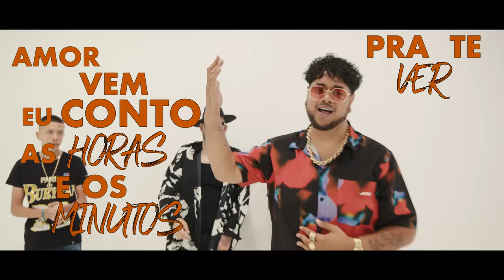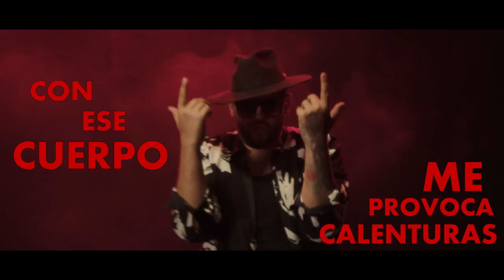Micky G x Moncho Chavea x Sameri Fernandez x Marino Tirado - DANDO VUELTAS (Video Oficial)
LETRA:
voy dando vueltas
me enamore de ti
cuando te vi pasar
con tu pelito sueto contigo me voy a escapar
voy dando vueltas veo a una niña
ella me ronea que bonita es ella con su pelo suelto su cara morena
vou dando voltas por uma mulher
olha as suas amigas ela diz que quer
eu me ponho doido ela conmigo vem
me enamore hay de esos  ojos negros esa sonrisa y me la lleve
su papa no queria pero no sabia que era mi mujer que era mi mujer
me siento preso yo siempre recordando me quedo durmiendo pensando en tus besos
desde aquel día cruzamos la mirada y yo ya sabia que ibas a ser mia hay que ibas a ser mía
amor vem eu conto as horas e os minutos pra te ver o meu amor eu ja nao sei que fazer
voy dando vueltas por una niña por una niña ella me ronea con su pelo suelto su cara morena
vou dando voltas por uma mulher olha as suas amigas ela diz que quer
Moncho que a pasado hijo  dale caña otra vez ala canción esa
ailoviu Moncho Chavea a ella le gusta el regguaeton y el flamenquito
ella es mi chulita y yo soy su Chulito yo soy el único que se lo quito suavecito dale pa bajo mami
dale mami que ricura como mueve el culito y mueve su cintura me sube la temperatura
con ese cuerpo me provoca calentura mortales gitana para para para